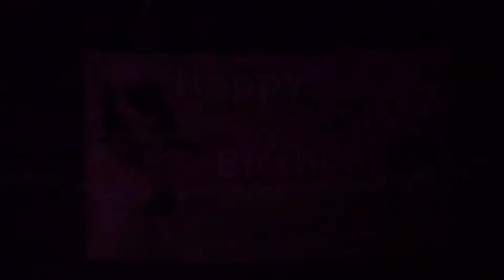（完全ノーカット版＋α）CoverGirls定期公演〜松川舞生誕祭〜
２０１７年９月７日（木）
CoverGirls定期公演〜松川舞生誕祭〜
TwinBoxAKIHABARA
出演メンバー
【CoverGirls】
木村友香・松川舞・横山なつみ・石田涼・坂東遥・上木美亜

０１、HORIZON(01:21)
０２、ブライトニングエンドオブザワールド(06:14)
メンバー自己紹介(10:32)
０３、FirstKiss(13:40)
０４、Love,No Magic(17:35)
０５、空飛ぶパラソル(23:10)
MC(27:22)
０６、シングルスデイズ(31:52)
０７、永遠の華(35:47)
０８、迷いの森(39:44)
０９、深夜警報２(44:05)
MC(47:59)
松川舞生誕祭(54:23)
１０、初恋ハロー（松川舞ソロ）(59:54)
１１、火曜日FRIDAY!(01:05:40)
１２、サウスオレンジ(01:09:50)
アンコール(01:15:52)
１３、（アンコール）ノンシュガーストロベリーショートケーキ(01:17:31)